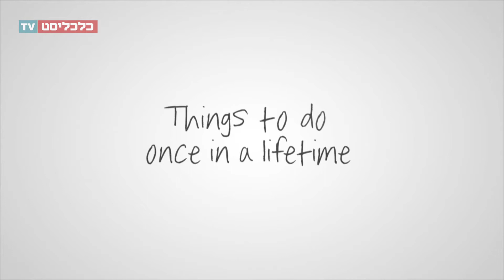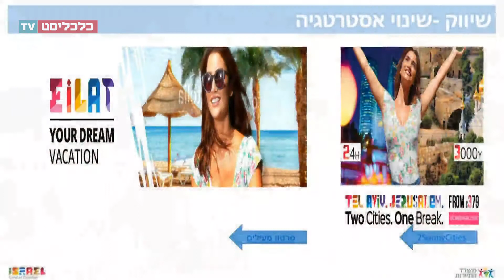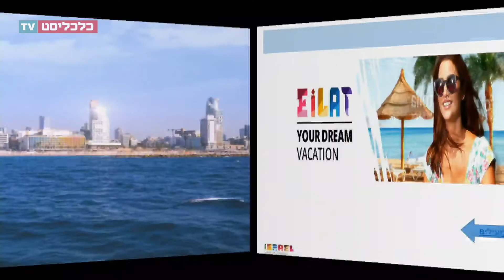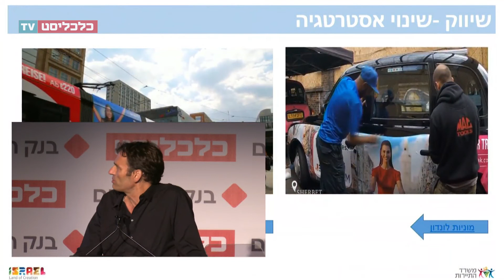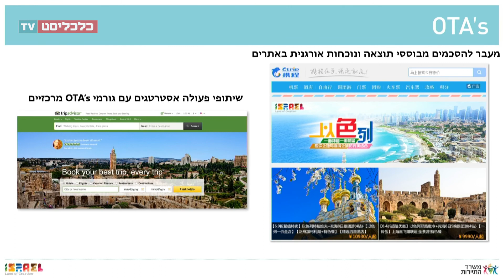ועידת התיירות 2018 - אמיר הלוי